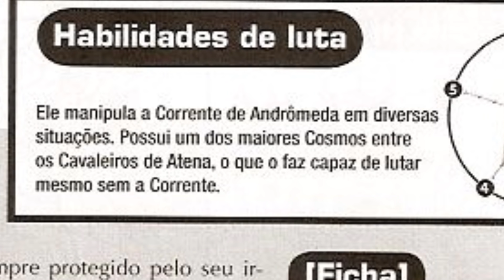PERSONAGENS FOFOS PODEROSOS!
▬▬▬▬▬▬▬▬▬▬▬▬RESUMO▬▬▬▬▬▬▬▬▬▬▬▬▬

Quer um desenho especial, uma fanart sua de cavaleiros?Fale com nosso artista